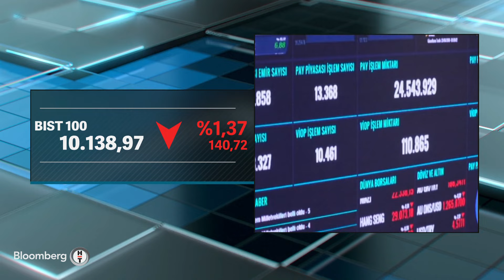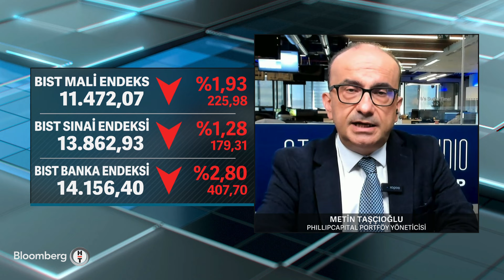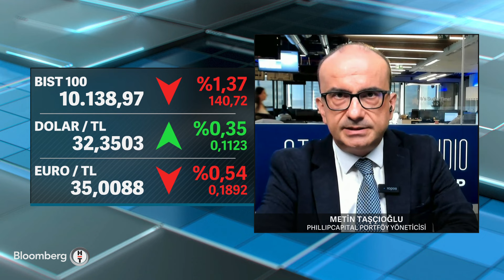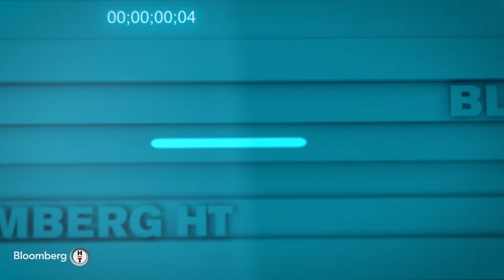İş Dünyası - "Nitelikli İnsan Kaynağı Eksikliğinin Hissedilmediği Sektör Yok" | 7 Haziran 2024